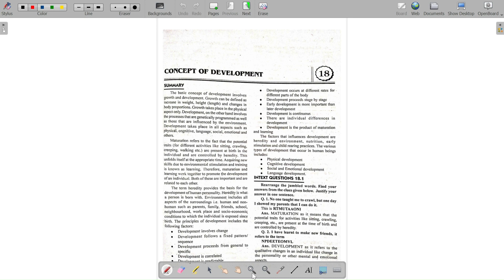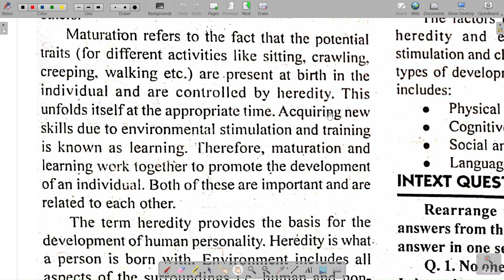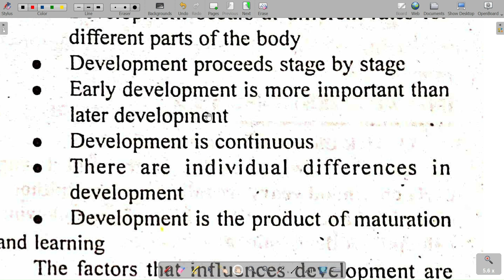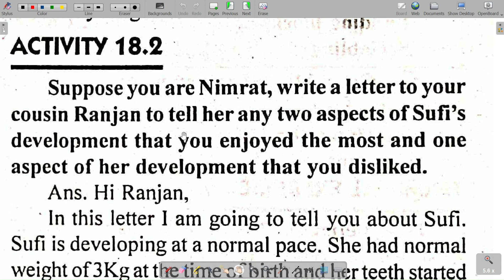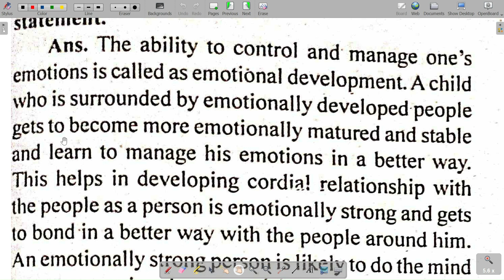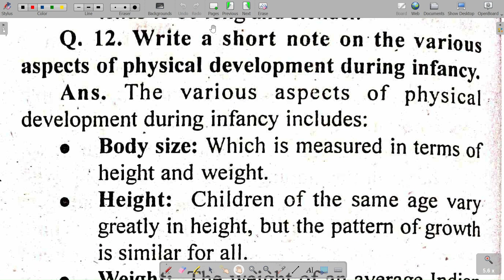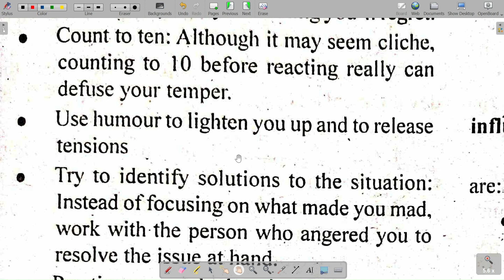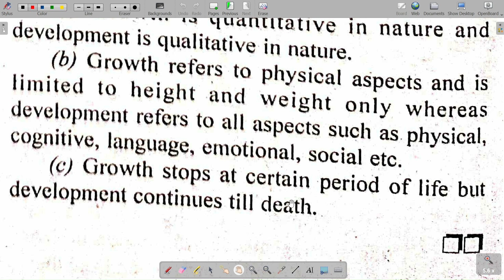Chapter 18 Concept of Development - 10th, Full Chapter With All Important Ques, NIOS 10th MOST Imp